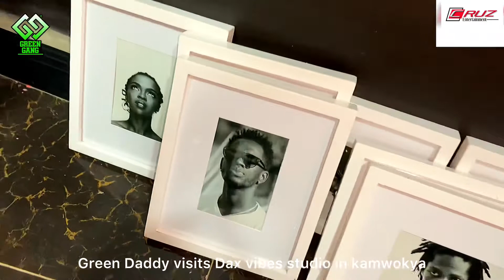Green Daddy visits Dax vybz studio in Kamwokya!!